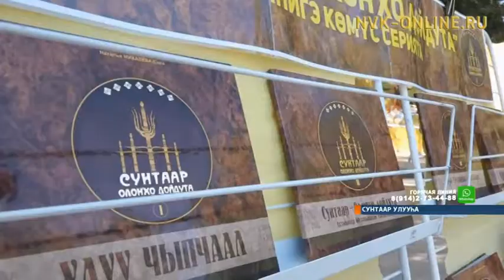Сунтаарга Хомус күнүгэр анаммыт тэрээһиннэр ыытыллаллар